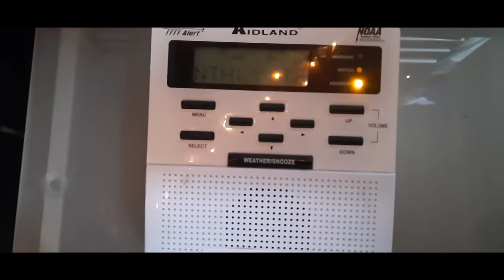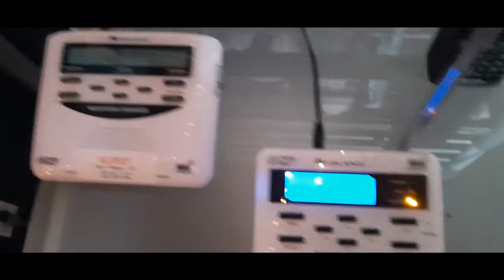[EAS #58-62] November Monthly Test & 1st Weekly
THIS VIDEO CONTAINS VALID SAME HEADERS. I AM NOT RESPONSIBLE OF ANY MISUSE OF THESE TONES.
Radios
XLR527 -  Midland WR120BCN
XLM369 - Midland WR100 V5
                  Sangean CL-100
                  Radioshack Pro 30 Scanner
VDD464 - Midland WR120BCN